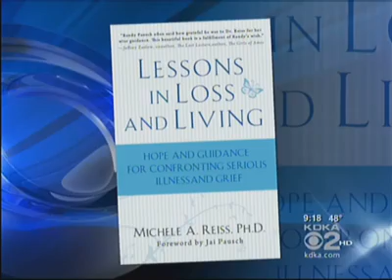Dr Michele Reiss Pittsburgh Today Live 10-17-11.mp4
Dr, Michele Reiss discussed the recent deaths of Steve Jobs and Officer Derek Kotecki.  When you can or cannot prepare for loss.